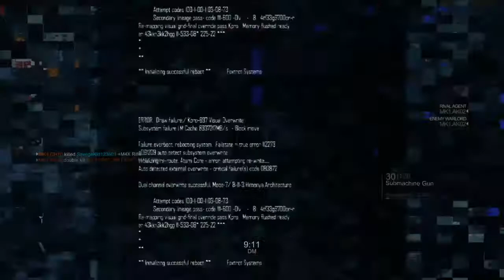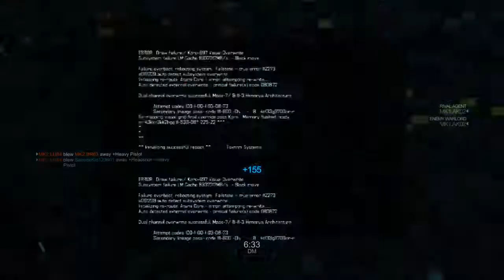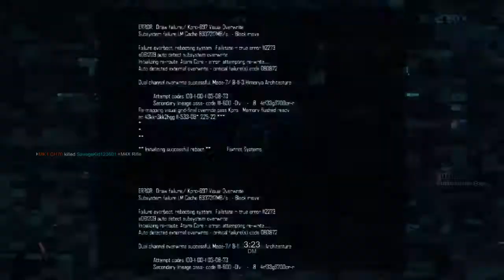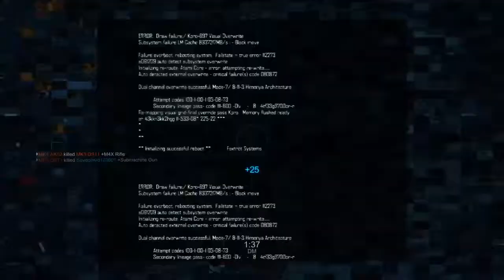Blacklight: Retribution_20170816022919